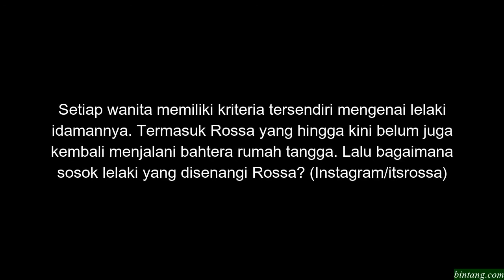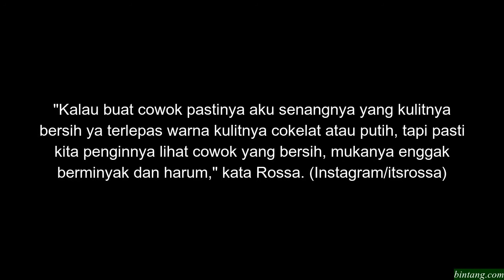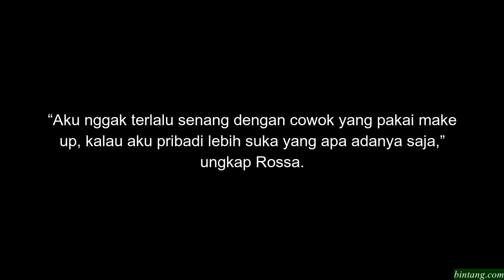Rossa Ungkap Soal Kriteria Pria Idamannya